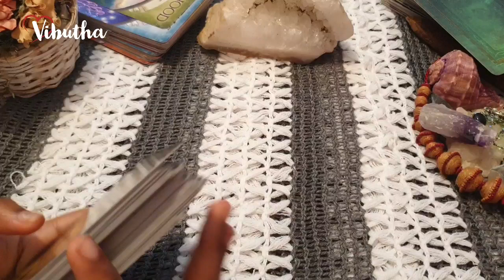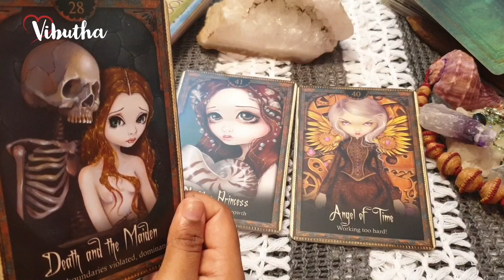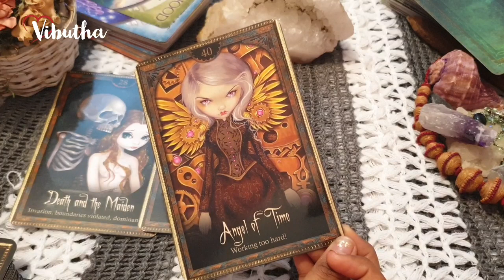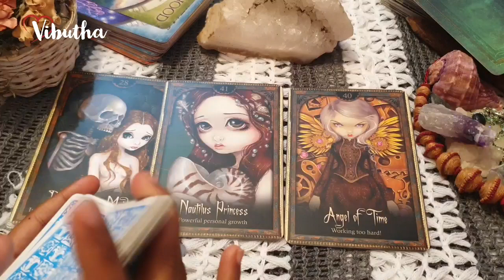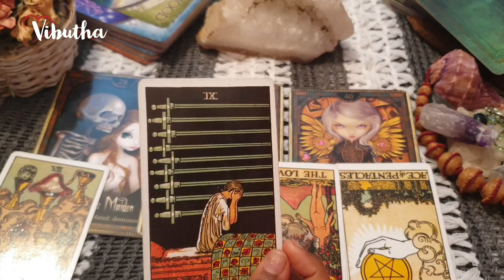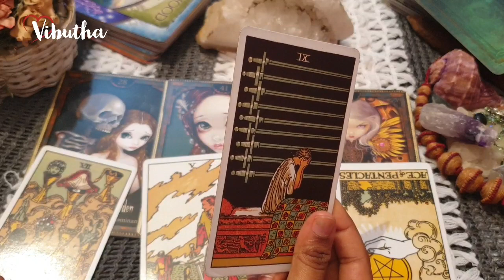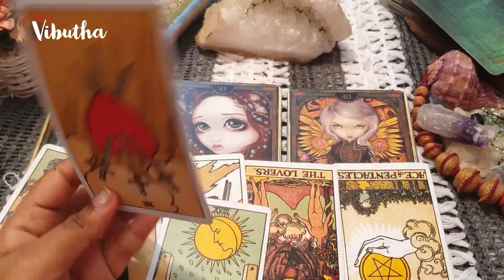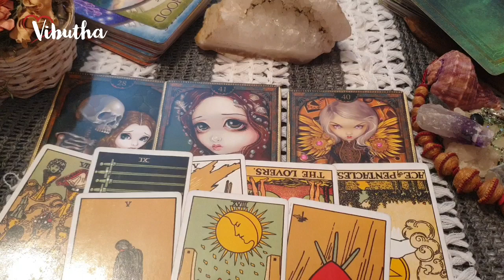Libra 💗They are suffering a lot....💗 daily love tarot reading 24 June 2020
Hi guys !

Hi guys !

support